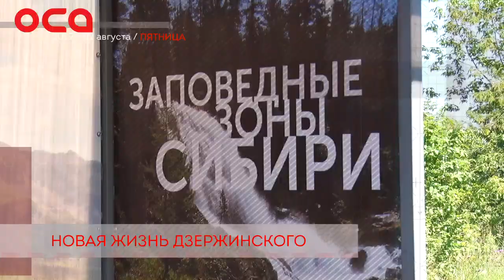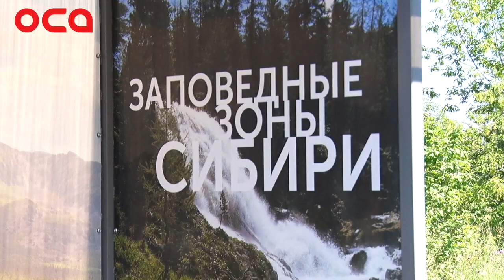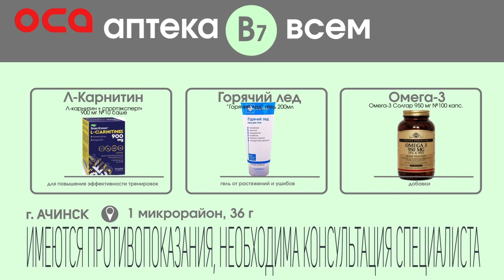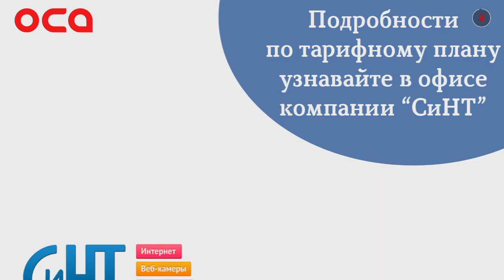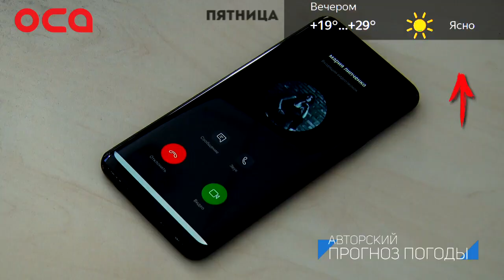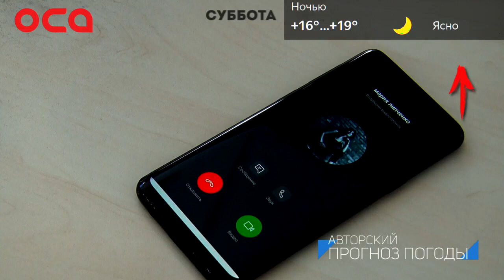новости телеканала "ОСА" от 02.08.19